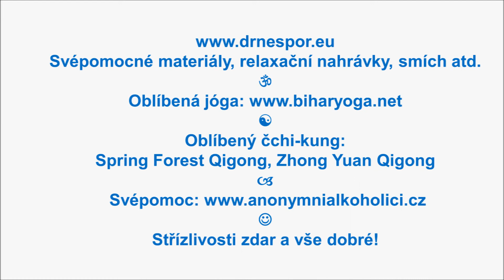COVID-19: jen dvě možnosti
Hudba maestro Eversober. Svépomocné příručky, relaxační nahrávky, smích atd. Oblíbená jóga Oblíbený čchi-kung: Spring Forest Qigong, Zhong Yuan Qigong. Svépomoc Střízlivosti zdar a vše dobré!